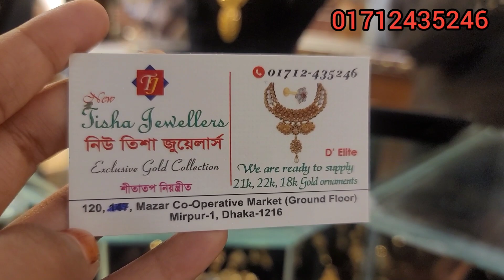সঁনার পাতা চেইন নেকলেস |Gold necklace